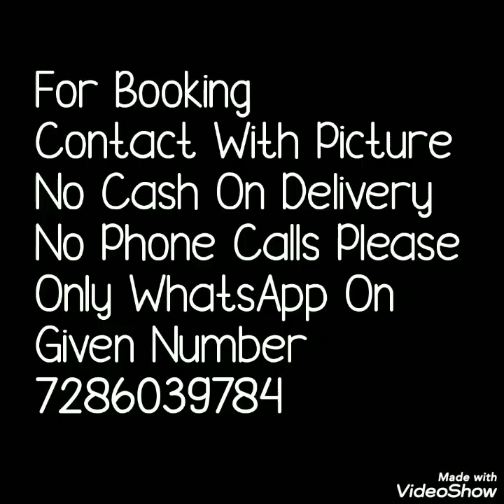Navratri Collection Lahnga Collection For Navratri Mixed Collection Garba Dresses 2020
Hello all...
Presenting my favorite collection . Navratri collection. its mixed collection light design heavy design, tread work, gamthi work ,mirror work so many verity in affordable price .Watch this video until the end.

1 . watsup for order: 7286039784
 2. no negotiations please
 4.Sorry, cash on delivery service is not available
 5.payment can send through RTGS,,google pay or paytm,account transfer.
 6.Dispatch will be with in 2 3 day after payment
 7.After dispatching we will send you courier number through watsup
 8.Depends on distance item will receive.normally 7 to 10 working days
 9.Take video at the time of parcel open
10.if you find any damages you can returned to same address
11.we supply all over  india,and overseases also.